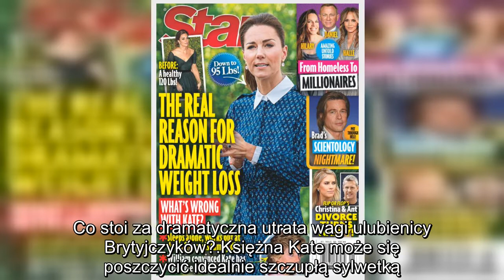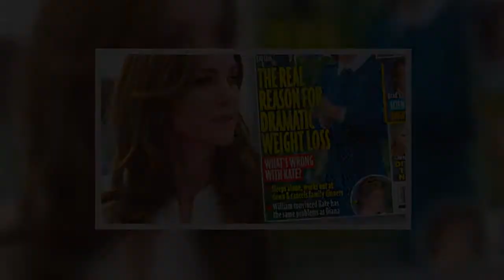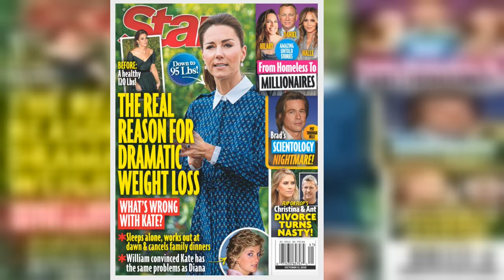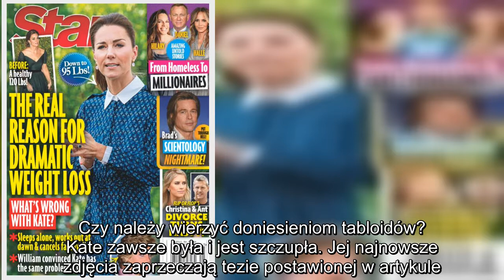Księżna Kate dramatycznie schudła! Na okładce tabloidu wygląda bardzo niekorzystnie. Co się stało z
Księżna Kate, w przeciwieństwie do wielu ludzi, nie przytyła na kwarantannie, a bardzo schudła. Co stoi za dramatyczna utrata wagi ulubienicy Brytyjczyków?

Księżna Kate może się poszczycić idealnie szczupłą sylwetką. Tuż przed ślubem postanowiła jeszcze bardziej zadbać o linię i postawiła na popularną dietę. Wtedy była wręcz chudziutka, a to jeszcze przed urodzeniem trojga dzieci. Obecnie również zachwyca figurą, ale ostatnio, kiedy większość ludzi narzeka na nadprogramowe kilogramy spowodowane kwarantanną, ona dramatycznie traci na wadze. Co za tym stoi?

Księżna Kate jest bardzo chuda. Co się dzieje?
Książę William nie mógł tego nie zauważyć i boi się o Kate. Książę Cambridge myśli, że jego żona powoli nie daje sobie rady z presją królewskiego życia.

Jest szczególnie przerażony, wiedząc, że jego matka sama walczyła z zaburzeniami odżywiania – mówi informator.

Osoba wtajemniczona twierdzi, że bulimia może być przyczyną tego, że jest taka chuda. Powód jej stresu? Oczywiście Meghan Markle.

Obciążenie pracą Kate jest dwa razy większe niż kiedyś teraz, kiedy Markle wyjechała do Ameryki. Dodaj do tego presję związaną z nauczaniem w domu George’a i Charlotte i masz powody – mówi donosiciel.

Książę William podobno zwrócił się nawet do królowej i jego ojca o wsparcie emocjonalne. Bardzo się boi, żeby Kate nie powtórzyła historii jego mamy. Nie jest specjalista i obawia się, że jeśli zareaguje nieadekwatnie do sytuacji, może jeszcze pogorszyć stan matki swoich dzieci.

Czy należy wierzyć doniesieniom tabloidów? Kate zawsze była i jest szczupła. Jej najnowsze zdjęcia zaprzeczają tezie postawionej w artykule. Żona Williama wygląda bardzo dobrze i nie widać po niej dramatycznej utraty kilogramów.